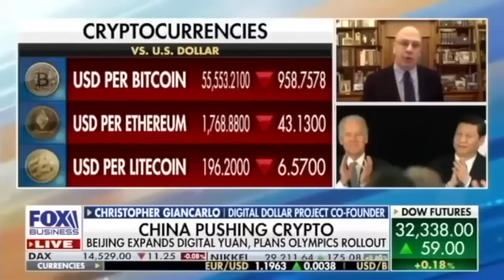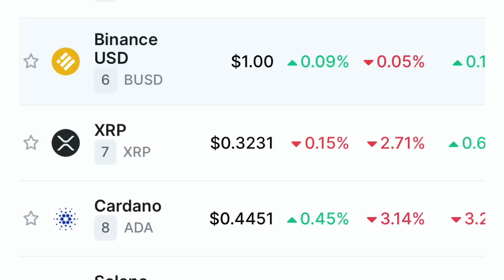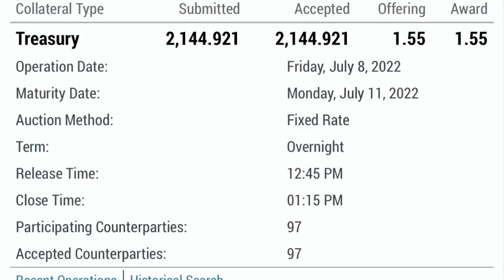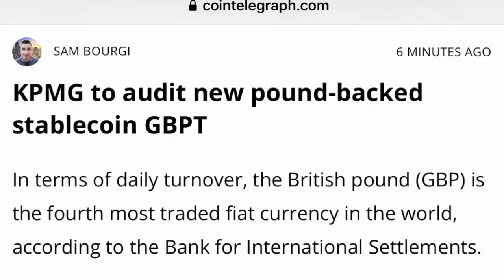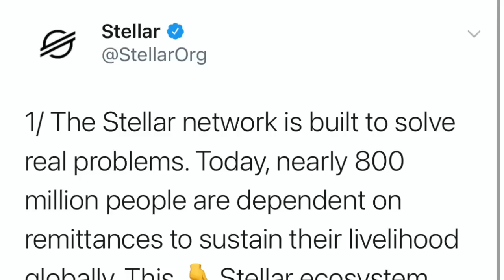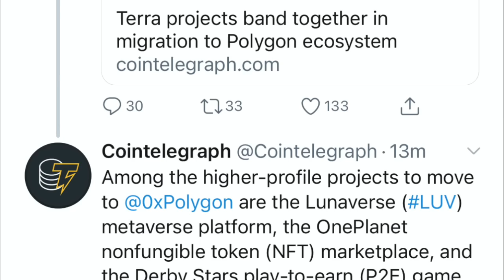RIPPLE/XRP & XLM THE FUTURE OF GLOBAL PAYMENTS WITH BITCOIN & CRYPTO!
I go over Bitcoin and crypto market! BIS calls for global CBDC design. Terra projects move over to Polygon.